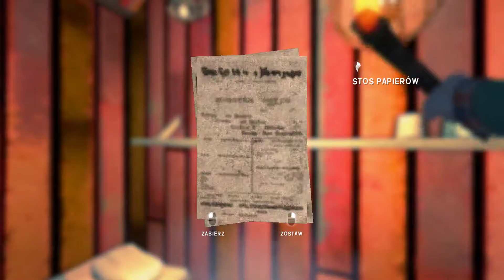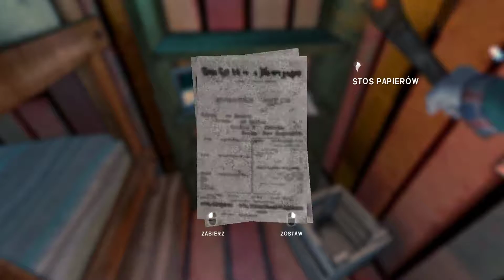The Long Dark #2 Szukanie Porzywienia